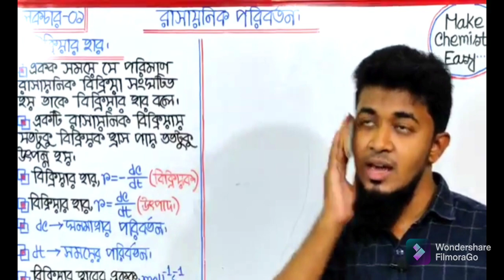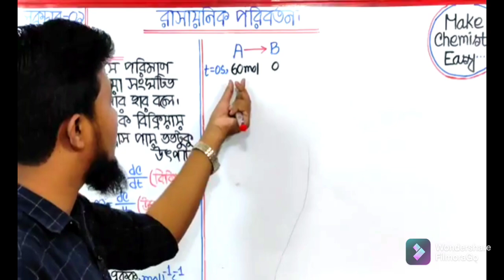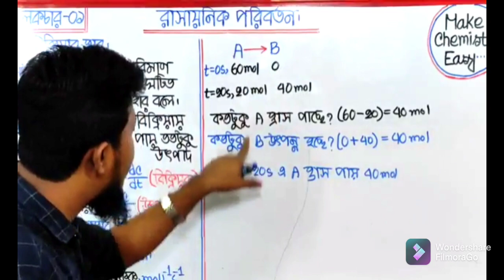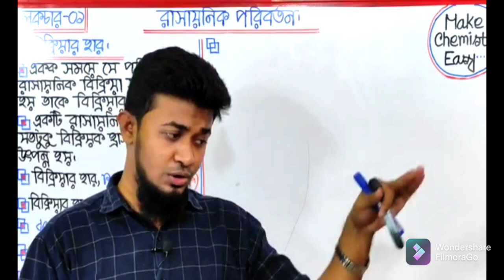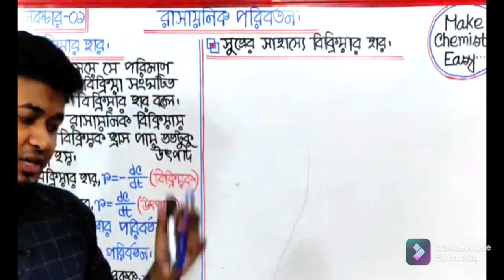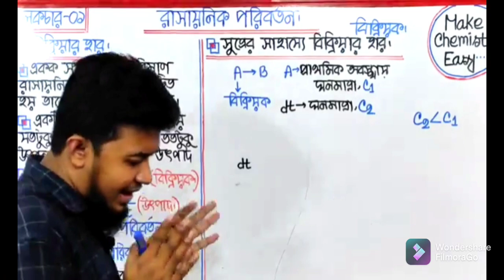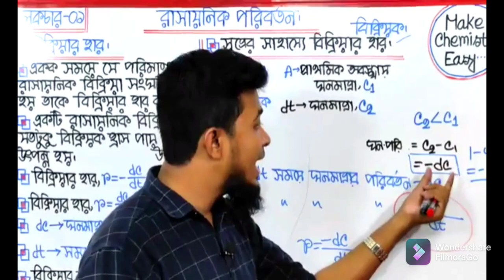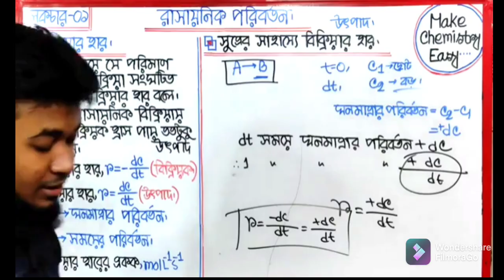০২)বিক্রিয়ার হার||Rate of Reaction||রাসায়নিক পরিবর্তন||Chemical Change|Make Study Easy|HSC+Admission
বিক্রিয়ার হার Rate of Reaction Chemistry 1st Paper Chapter 4 এর একটি অতি গুরুত্বপূর্ণ টপিক

বিক্রিয়ার হার হলো রাসায়নিক পরিবর্তন অধ্যায়ের একটি গুরুত্বপূর্ণ টপিক

Rate of Reaction is an important topic of Chemistry 1st Paper Chapter 4 Chemical Change

আসসালামুআলাইকুমMake Study Easy You Tube Chanel এ তোমাদের সবাইকে স্বাগতম।🥰

এই ক্লাসে বিক্রিয়ার হার টপিকের খুব সুন্দর ধারণা দেওয়া হয়েছে।বিক্রিয়ার হার সমীকরণ সংক্রান্ত আলোচনা উপস্থাপন করা হয়েছে।

বিক্রিয়ার হার||Rate of Reaction||রাসায়নিক পরিবর্তন||Chemical Change|Make Study Easy|HSC+Admission

রাসায়নিক পরিবর্তন অধ্যায়ের এই গুরুত্বপূর্ণ ক্লাসটি করা তোমাদের সবার জন্য খুব জরুরি।

Hi everyone,
In this class we will discuss about Rate of reaction.It is an important topic of Chemical Change Chapter.